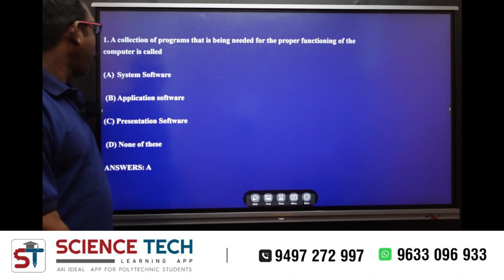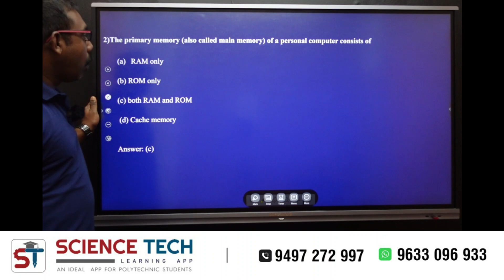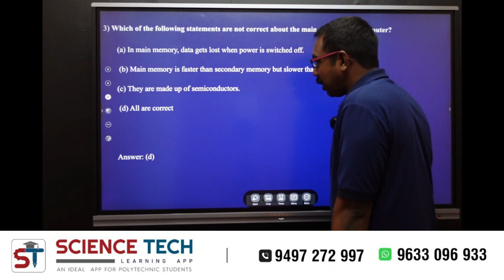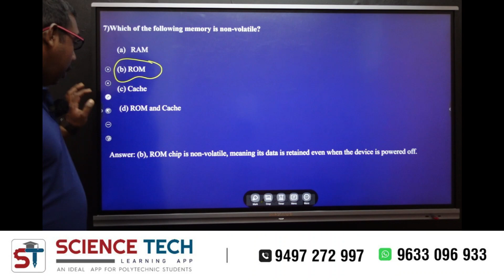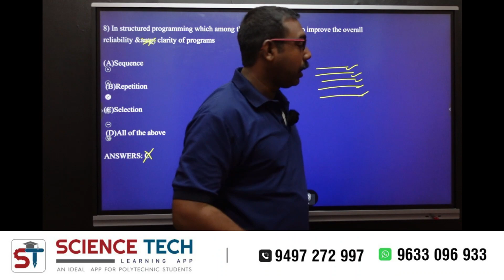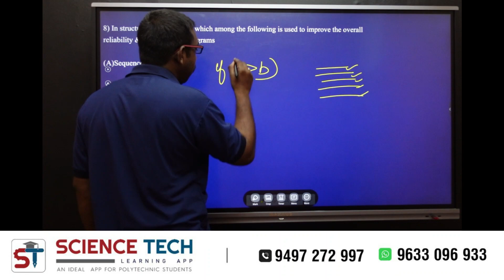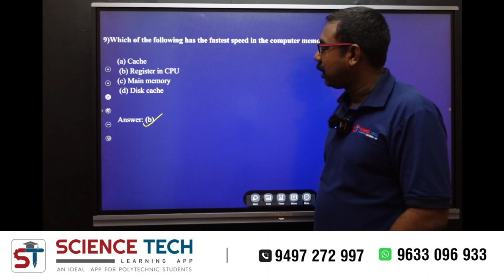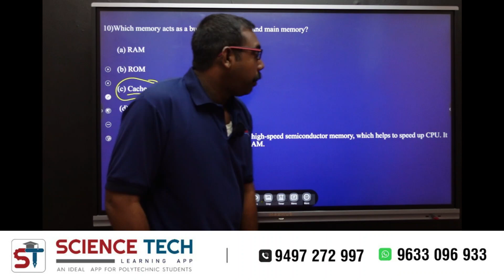KTU & CUSAT B.TECH LET 2023 I COMPUTER ENGINEERING I MCQ I MODULE 1 I PART 1 I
We are available in playstore

Sciencetechlearningapp.com